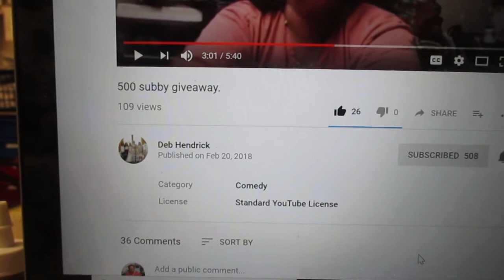Video Response to Deb Hendrick's 500 Subbie Giveaway!